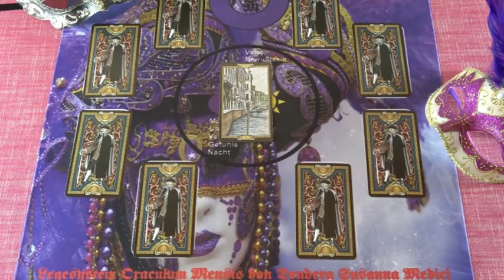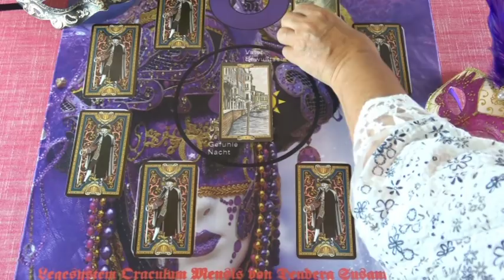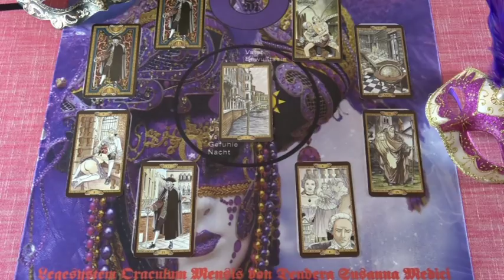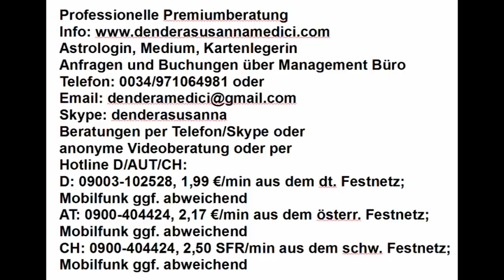Merkur Orakel: 20.06. - 26.06.2018